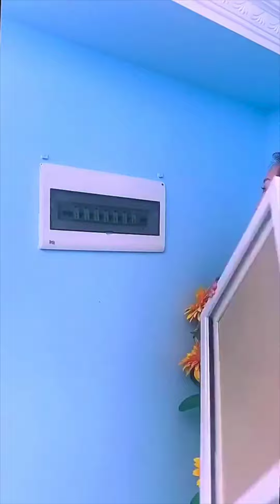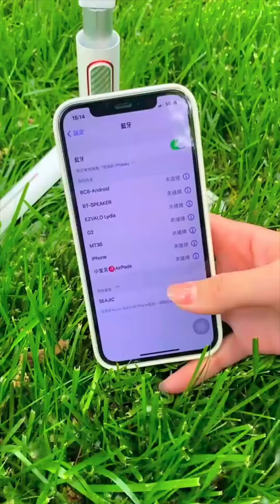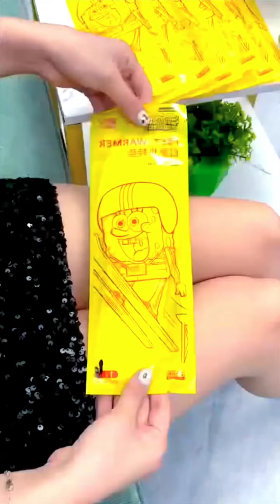😍Smart Appliances, Gadgets For Every Home, Versatile Utensils, New Kitchen Gadgets Ideas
1.

2. Infuser bag :

3. Waterproof apron

4. Vacuum storage bag

5. Mini skirt :

6. Disposable ice cube maker

7. Collapsible water bottle

8.

9. Mirror sheet :

10. Dressing tape :

11.

12. Makeup organizer with towel holder

13.

14. Water spray mop

15. Oil dispenser :

16. Kitchen wall sticker

17. Portable cloth hanger

18.

19.

20. Utensils stand :

21. Makeup brush cleaner

22. Egg storage box

23. Hanging cloth rack

24. Pot lid holder :

25. Press chopper

26.

27. Foldable laptop table

28. Underdesk drawer

29. Pleated skirt :

30. Foldable travel bag

31. Selfi stick with tripod stand

32. Thermal lunch box

33. Electric frying pan

34. Child safety lock

35. Vegitable washing basket

36. Shopping trolley bag

37. Toothbrush holder

38. Waist bag :

39. Toilet seat :

40. Wifi router stand

41. Folding book lamp

42. Shoe pad :

43. Waterproof shoe cover

44. Bath tub :

45.

46.

47. Storage trolley